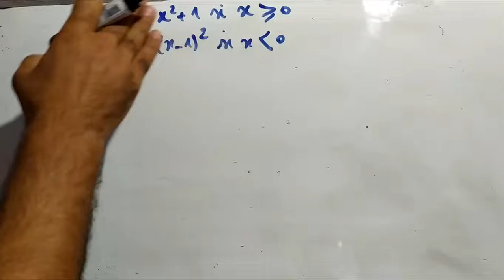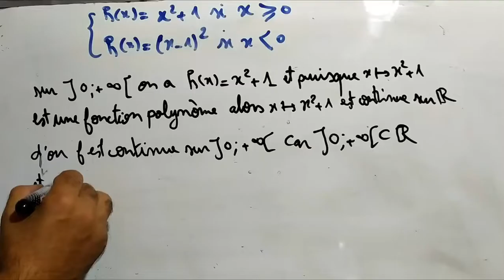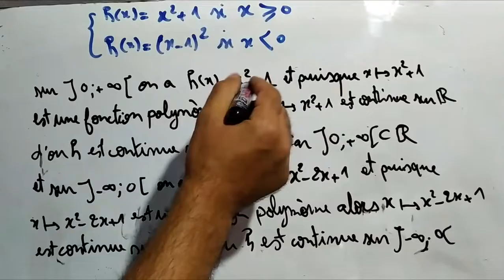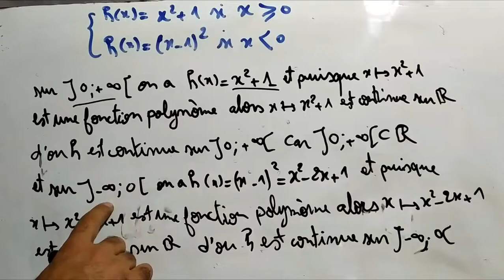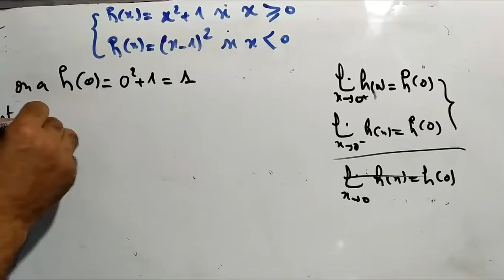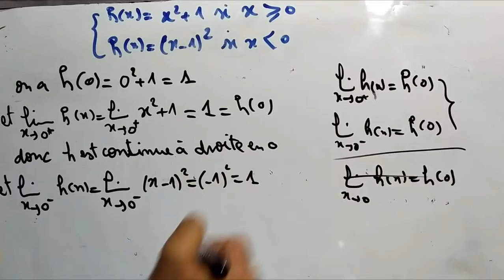Continuités sur un intervalle Exercice 2 2Bac Biof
Continuités sur un intervalle Exercice 1 2Bac Biof
وفقكم الله